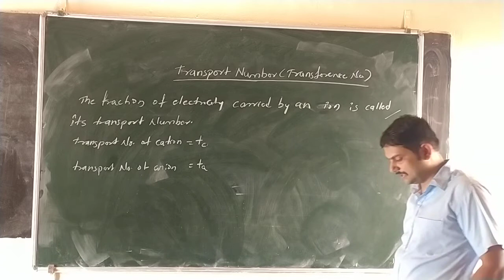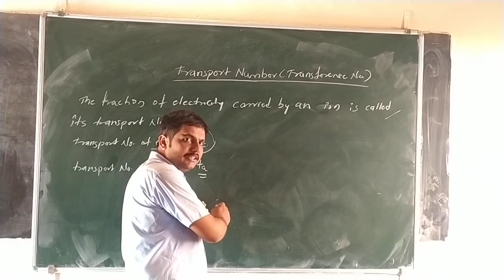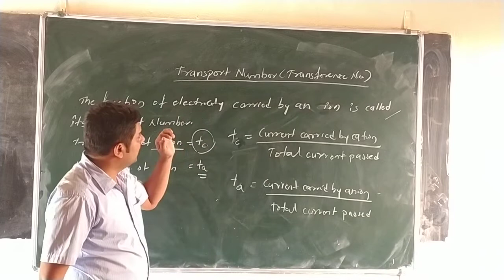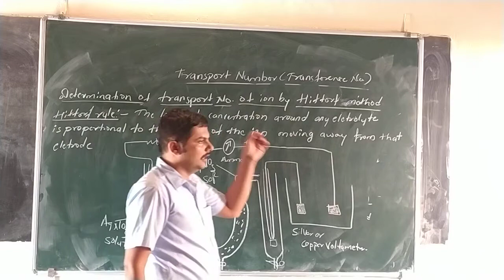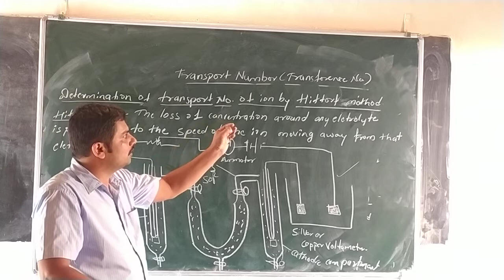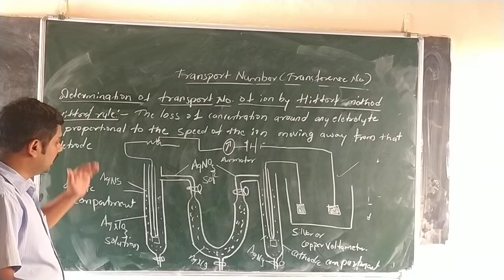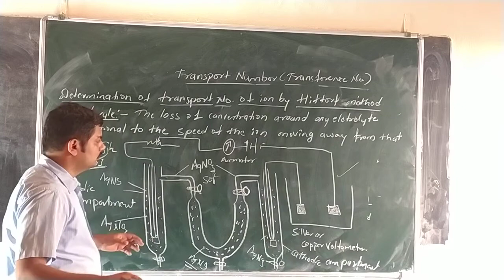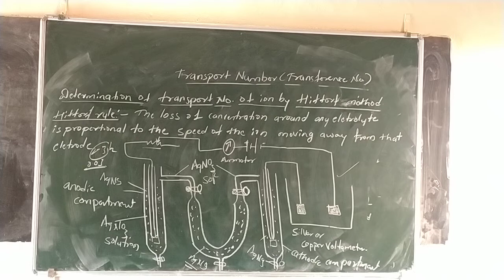HITTORF METHOD|| part-1||1 B.sc V SEM||by prof. shridhar hebbar